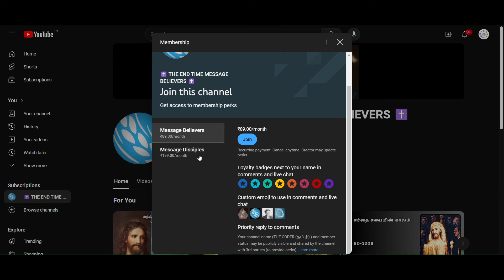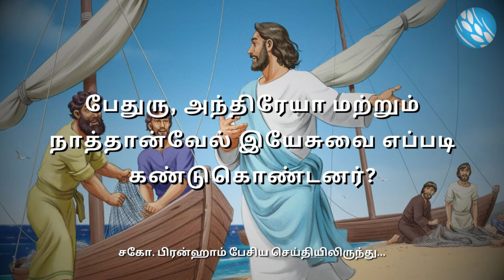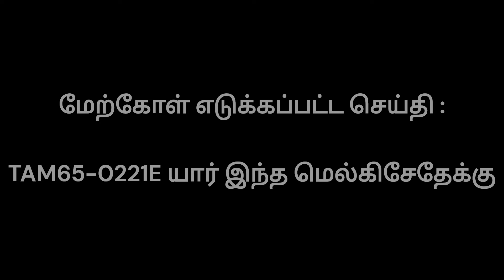பேதுரு, அந்திரேயா மற்றும் நாத்தான்வேல் இயேசுவை எப்படி கண்டுகொண்டனர்? | Rev. William Marrion Branham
மேற்கோள் எடுக்கப்பட்ட செய்தி : TAM65-0221E யார் இந்த மெல்கிசேதேக்கு

பிரசங்கித்தவர் : .சகோ. வில்லியம் மரியன் பிரன்ஹாம்